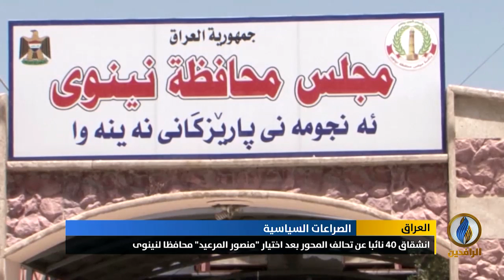تقرير | التحالفات السياسية مهددة بالانهيار بعد عام من الانتخابات بسبب الصراع المتفاقم